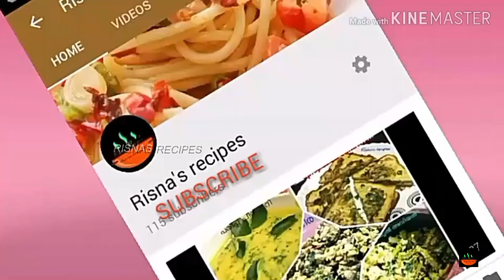നല്ല കുറുകിയ ചാറോടു കൂടിയ ഷാപ്പിലെ മീൻ തലക്കറി. Fish Head curry.Meen thala curry kerala style.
shapile meen curry recipe
nadan meen thala curry
fish head curry recipe malayalam
how to make fish head curry.
Risna's recipes is a cooking based
channel with cooking and related videos.Follow my recipe exactly for get the real taste.
nnel
meen thala curry
kallushap meen curry
meen curry
meen curry kerala style
thala curry
avoli meen curry keralastyle meen curry keralastyle meen curry
fish curry fish head curry meen thala curry kallushap meen curry meen curry meen curry
meen curry kerala style nadan meen thala curry thala curry fish curry kerala style